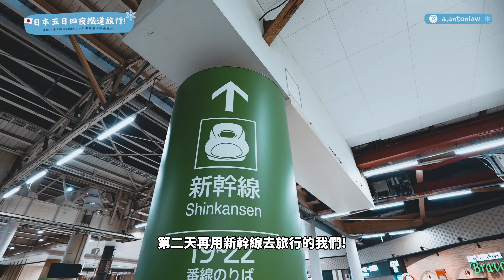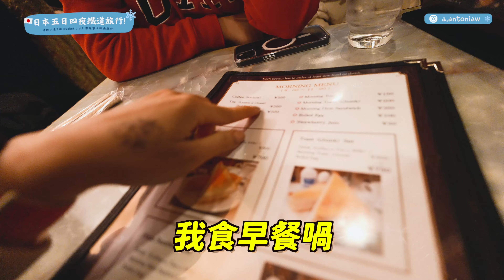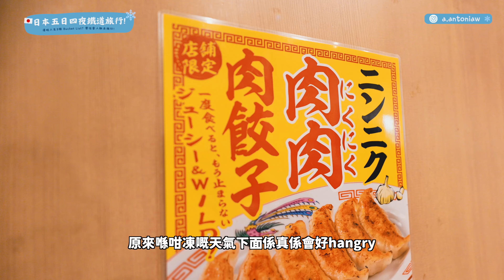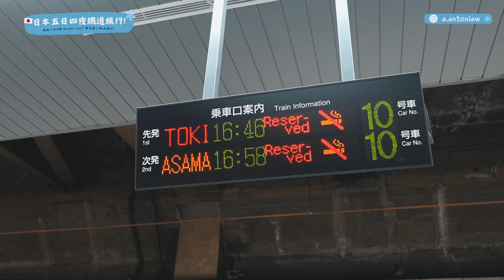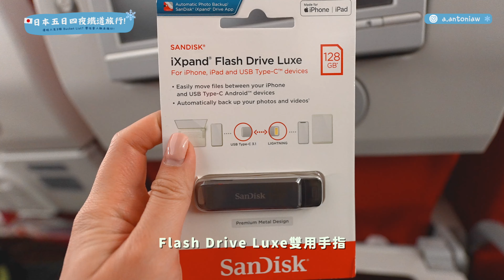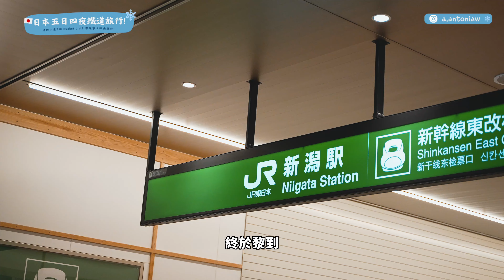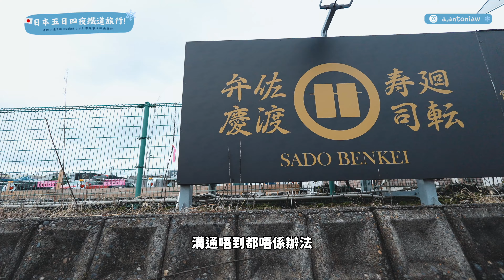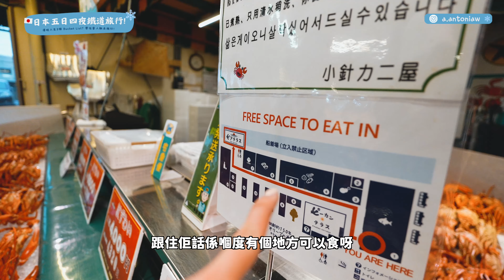🔥2024日本自由行❄️ 😎😎 東京→新瀉🚝 JR pass點用先回到本??!! 東京搭新幹線住上野最方便!? 新潟必去海鮮市場￼!? ￼勁大隻蟹都係四千円￼🦀!? ｜ Anton 安冬晴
✨iXpand Flash Drive Luxe✨
佢係專為Apple用家而設既雙頭電腦手機用USB
有Type C同Lightning頭
方便iPad/iPhone/Mac不同裝備過File/相等📲💻
而且仲有密碼保護同自動backup功能🔒
咁就唔驚重要資料遺失啦!😎

📍容量: 64 GB/ 128GB / 256GB

👇🏻把握機會，快啲入手SanDisk 產品啦👇🏻
限時優惠 低至9折💥
🌟立即到 SanDisk HKTVMall旗艦店選購🌟
優惠期：2月22日起至2月28日

想支持我可以留個言
Share畀你嘅好朋友睇XD

▼ 記得按下旁邊的🔔 有新影片時，你就會知道了
▼再再再再再有閒錢可以用Super Thanks留言 或者加入頻道會員 ~